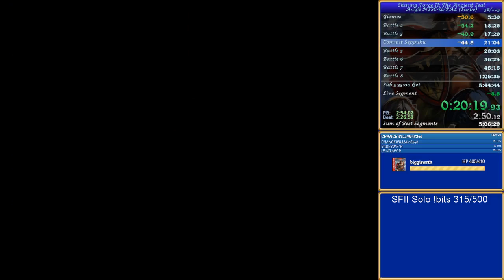Shining Force II - RIP run with sub 6 gizmos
Bad luck on "I hate this battle" x(